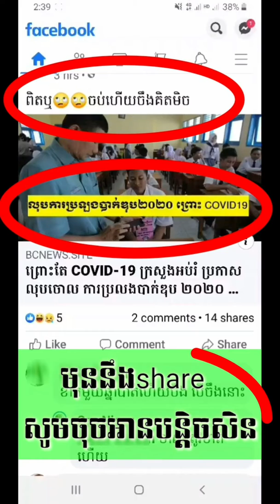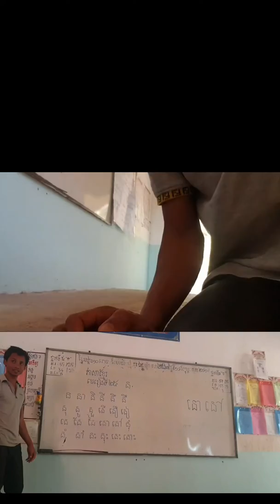មុននឹងស៊ែរ សូមចុចអានជាមុនសិនបងប្អូន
បញ្ជាក់: សម្រាប់អ្នកចង់បាន សាប់ស្ក្រាយ សូមចុចសាប់ស្ក្រាយខ្ញុំ រួចចុច ខុំមឹន ( comment) ក្នុងវីដេអូណាមួយ ខ្ញុំនឹងចុចសងវិញ ។ សូមអរគុណ!